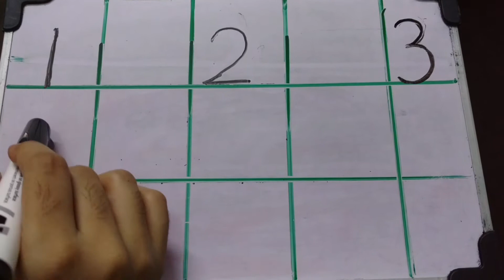NURSERY MATH 1,2,3